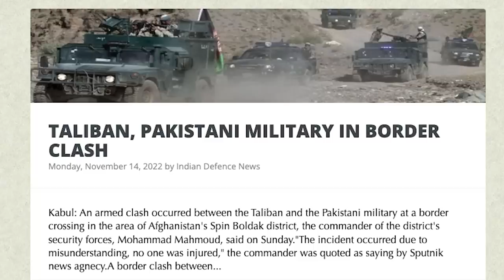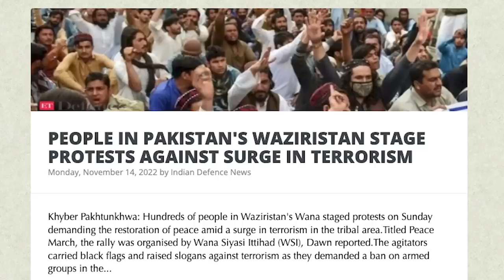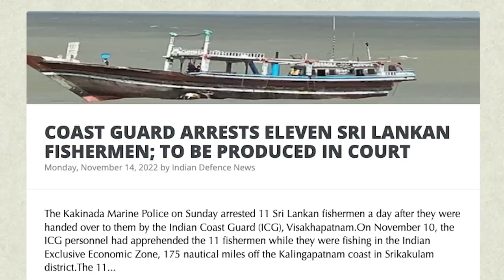ஜப்பானுக்கும், தைவானுக்கும் ஆபத்து | Russia's Next Move | Pakistan Attacked by Taliban | TAMIL| SKA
In this latest Dream Big with SK video we will be discussing how Russia is guilty of war crimes in Kherson.

We will also be discussing why Russia's Putin is not attending the 2022 G20 Summit in Bali.

We will also be discussing what is India's agenda at the 2022 G20 Summit in Bali.

We will also be discussing Zelensky's Arrival in Kherson Following Russian Retreat.

We will also be discussing Ukraine's Zelensky Says Over 400 War Crimes Committed By Russia In Kherson.

We will also be discussing the ‘Humanitarian catastrophe’ in Kherson.

We will also be discussing MiG-31 Armed With Kinzhal Missile Spotted Over Belarus; Russia Orders More Hypersonic Weapons Amid Ukraine War.

We will also be discussing how Biden is trying to stop China from attacking Taiwan.

We will also be discussing why and how China is preparing to attack and invade Taiwan.

We will also be discussing:
- TAIWAN DETECTS 36 PLA AIRCRAFT AND 3 PLAN VESSELS AROUND ITS REGION
- TALIBAN, PAKISTANI MILITARY IN BORDER CLASH
- BIDEN MEETS JAPANESE PM KISHIDA, CONDEMNS NORTH KOREA'S 'BALLISTIC MISSILE PROGRAMS
- PEOPLE IN PAKISTAN'S WAZIRISTAN STAGE PROTESTS AGAINST THE SURGE IN TERRORISM
- HUGE LOANS THAT COUNTRIES OWE TO CHINA MAY ACTUALLY NEVER GET REPAID, SAYS AN ANALYST
- COAST GUARD ARRESTS ELEVEN SRI LANKAN FISHERMEN; TO BE PRODUCED IN COURT